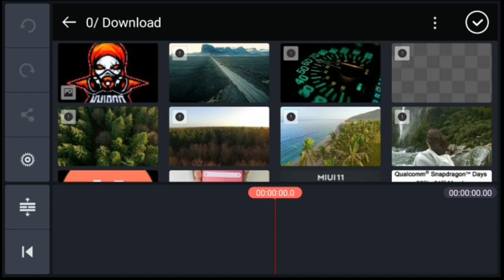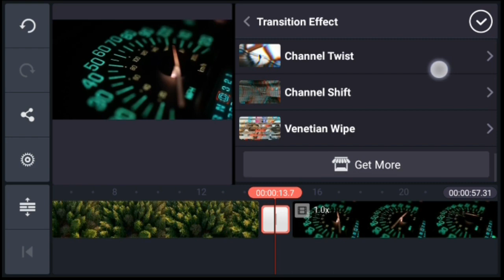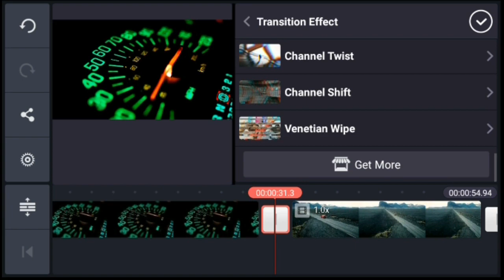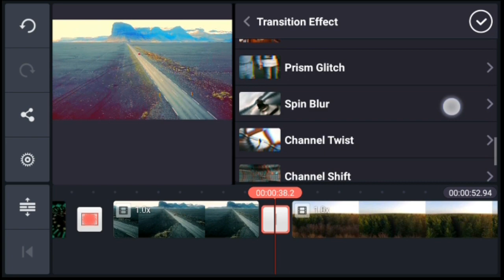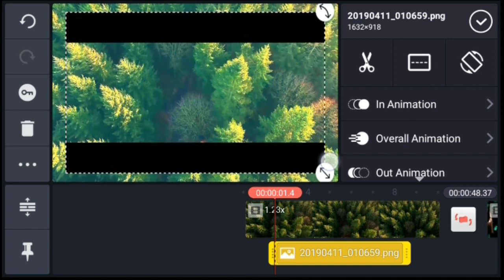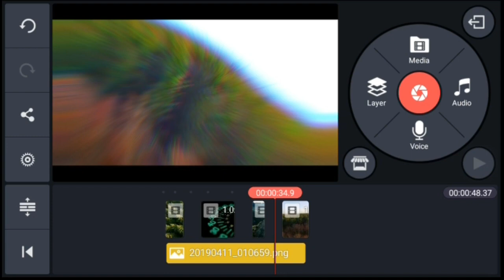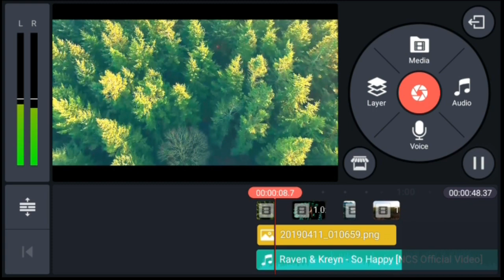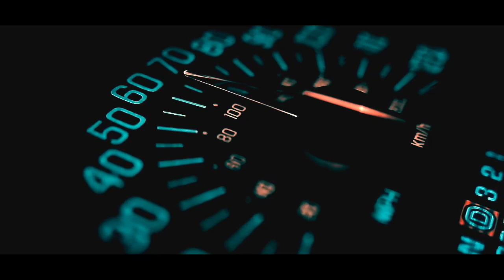Kinemaster awesome color correction tutorial | Kinemaster Cinematic color gradding tutorial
Hi

Dosto aj is video main hum colour graditon ki bat karenge ap kise mobile se colour grading karskte hain kinemaster app ko use kare to umeed karta hun ap ko video acha laga hoga .

Namsakar Dosto Is channel me apko Youtube ke tips&tricks or technology ke video upload hota hai .

My Phone
My Tripod
My Mic
My Laptop
My Wallpaper
My Second Phone